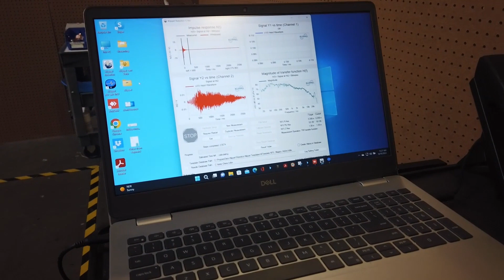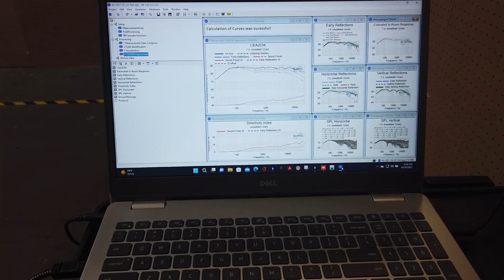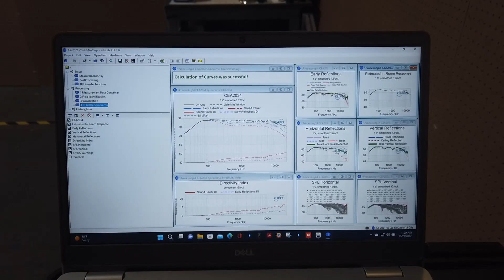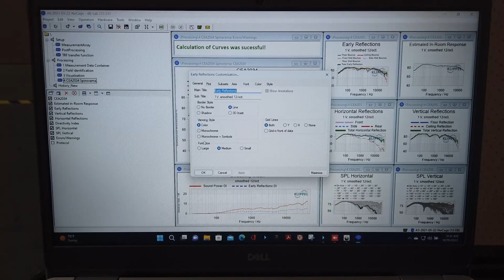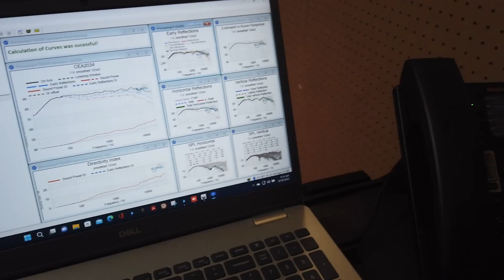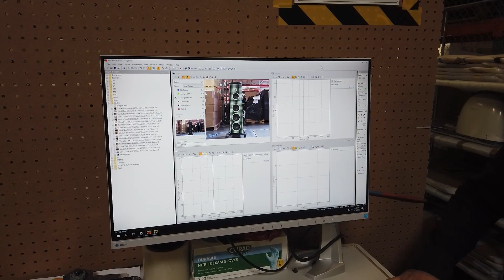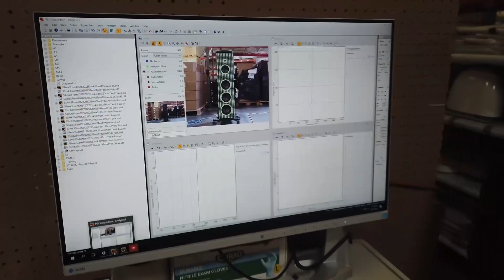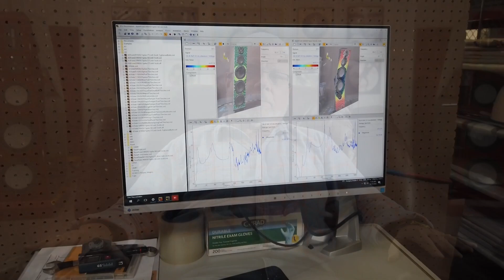E103: The Magico Factory Tour - Part One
0:00 Intro
0:19 Today's Topic: Part One of the Magico Factory Tour
0:47 Arrival
1:20 Meeting Alon
1:50 Main Area and “Museum”
2:30 Quality Control Area with Klippel Distortion Analyzer System
2:57 Final QC and Packaging
3:46 Klippel Near Field Scanner/Laser Vibrometer
4:11 Audio disclaimer for video clips
5:02 Video clip set up
5:53 Entering the Klippel/Laser Vibrometer workspace with Alon
7:21 Magico CTO, Yair Tammam – Klippel Explanation
12:02 Magico VP, Operations, Dave Shackleton - Laser Vibrometer Explanation
15:13 Wrap up
15:38 Miss Stella wanders through…
15:52 Martini Time
16:02 Outro-Subscriptions

Happy New Year, everyone. Welcome to 2023! Today’s episode is the first part of my factory tour of Magico’s state-of-the-art 30,000 square-foot factory and office space located off the gated Corporate Place industrial development area on the eastern shore of the San Francisco Bay. Get ready to be impressed!

AND - AN UPDATE! This just in from Alon Wolf... I mistakenly reported, based on a Google search, that the Klippel Near Field Scanner System sold for $100,000! It is more like $250,000! MY APOLOGIES!

"Happy New Year Greg, nice to start the new year with your kind and friendly face :)
Looks great, other than the Klippel price (closer to $250K), all is good. Looking forward to the next chapters. Many Thanks!
Best regards,

Alon Wolf"